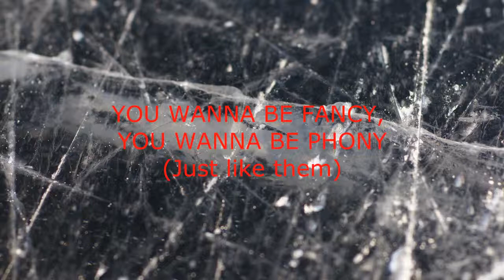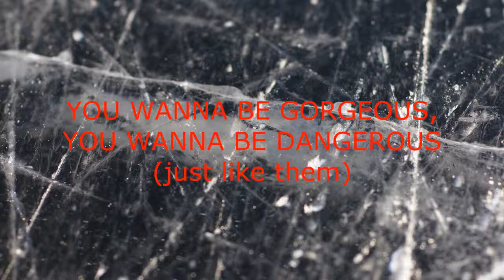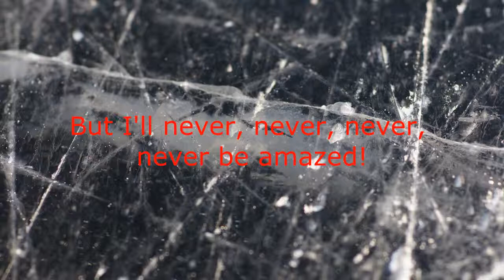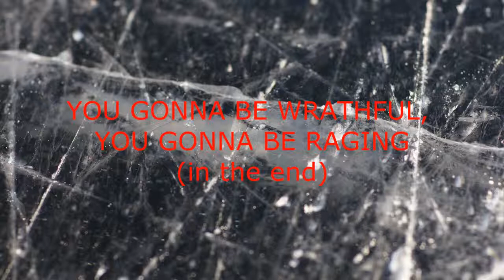The Action Blast-Erased lyrics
Decided to make a lyrics video to this great alternative metal song. Mischievous mofos from Chicago.